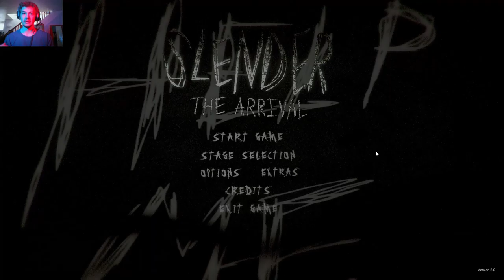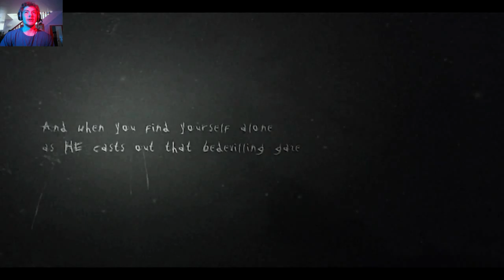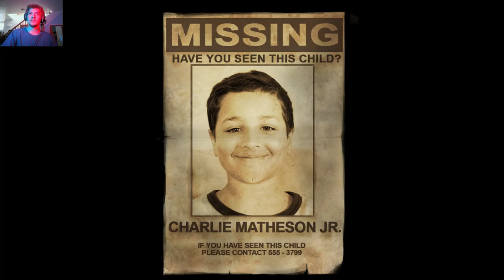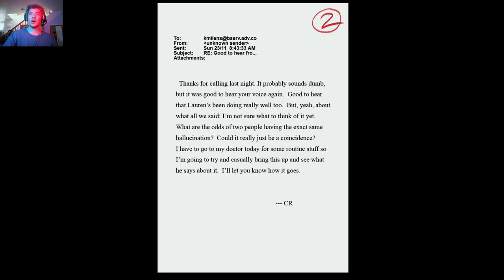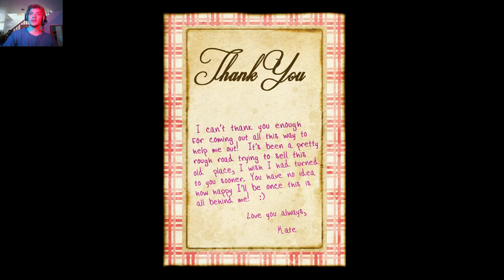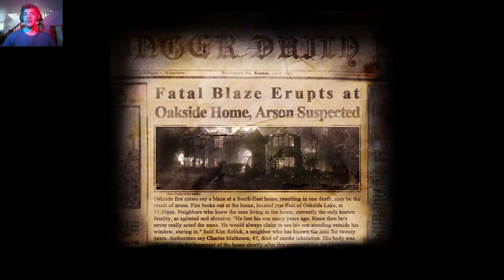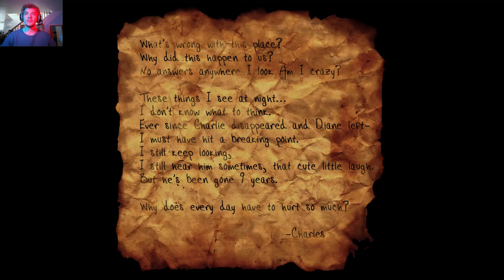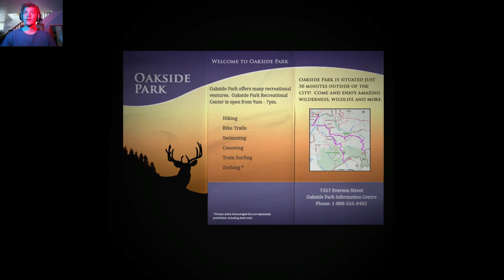Slender: The Arrival | PART 1